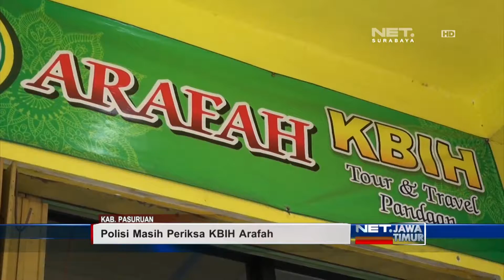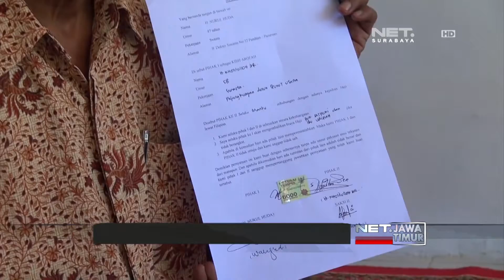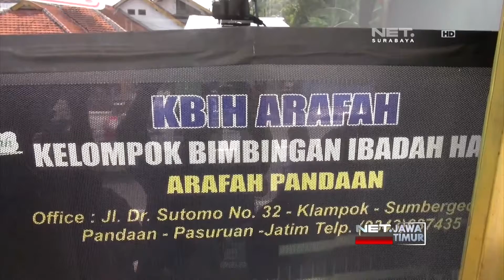NET. JATIM - PERKEMBANGAN CJH YANG DITAHAN DI FILIPINA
** NET. JATIM **
Kantor Wilayah Kementerian Agama Jawa Timur, akan Beri Sanksi Tegas Terhadap Travel Nakal yang Memberangkatkan Calon Haji Melalui Jalur tidak Resmi. Sementara itu, KBIH Arafah Berjanji akan Mengembalikan Seluruh Biaya Keberangkatan yang telah Dikeluarkan Calon Jemaah.